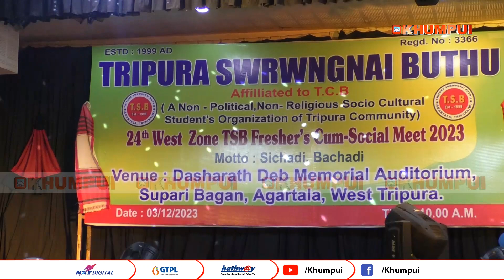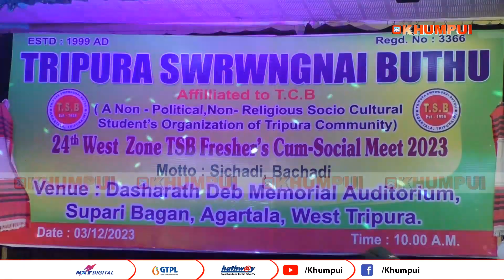24th TSB Fresher's COSTOM SHOW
24th TSB Fresher's COSTOM SHOW